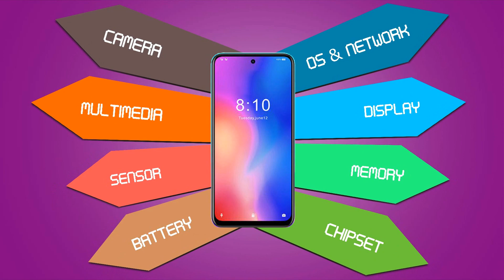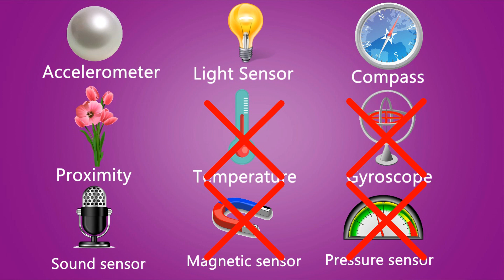HomTom P30 Pro Review: specifications, User opinions, photos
HomTom P30 Pro - I'm Huawei, just sick as a child
The Chinese company HomTom does not hesitate to borrow ideas from competitors. Someone will call such things plagiarism, other people will use the beautiful term “benchmarking,” however, it’s simply impossible not to notice the similarity of the design of the hero of this review and the latest flagship from Huawei Corporation. But should this copying be considered a disadvantage of an inexpensive device?

The appearance of the novelty, albeit secondary, is extremely good for the turn of the lower and middle price segments. The back panel is decorated with a triple camera and a fingerprint scanner. It is made of fairly high-quality polycarbonate, endowed with a nice-looking texture. The 6.41-inch OGS-display is close to the title of frameless. In addition, a good 8-megapixel front -facing “island” photomodule is built into it, increasing the attractiveness of the exterior even more. The display itself is not bad in brightness and contrast, however, the image displayed lacks clarity due to the low resolution of 1560 x 720 pixels.

But such a solution has a positive effect on the performance of not the most top technical specifications. The Mediatek Helio P23 processor , 4GB of RAM and the MaliG71 MP2 graphics accelerator will provide only minimal graphics settings and the most demanding games, but the smoothness of the gameplay itself will be relatively high. The 64GB ROM volume will be sufficient for most buyers, while the rest of the audience will use a separate microSD card slot .

The main 13, 5 and 2-megapixel modules, unfortunately, do not turn the phablet into a camera phone. Hoping for detailed images is possible only during the day, in the evening a weak dynamic range and an increase in noise appear. The 4000mAh battery capacity is enough for 8-9 hours of active screen time, so the need for power banks will significantly decrease. As a result, we got a nice and balanced device, which for full success in the market lacks only a couple of real competitive advantages. Standing out against a gadget opponents will be difficult.